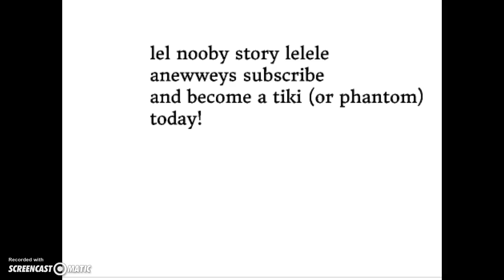WHY DID I POST THIS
ITS PHANTOMS WOW

warning you will die because of its horribleness.